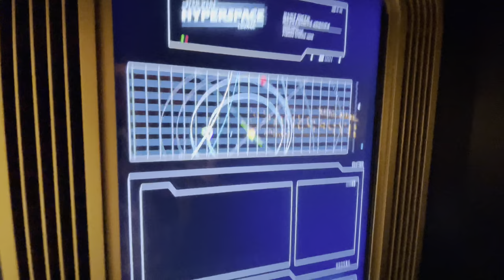Tour the Star Wars Hyperspace Lounge on the Disney Wish Cruise Ship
A tour of the Star Wars Hyperspace Lounge on the Disney Wish cruise ship. The screen wasn't moving during this video, but was later that day. This was recorded during a media preview cruise and not all effects were working. About every 7-10 minutes, you jump to light-speed and visit a different planet.